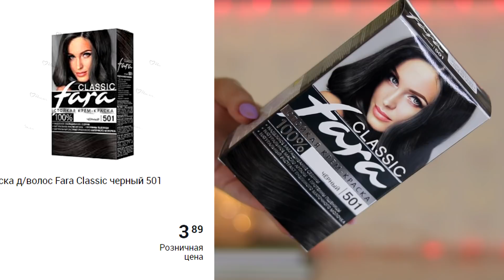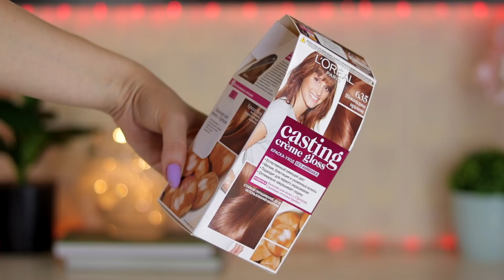💣 БОМБИЧЕСКИЕ НОВИНКИ КОСМЕТИКИ / LILO LAMEL LAVELLE LOVELY/ ПОКУПКИ В МИЛЕ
Косметика из видео:
Подводка для глаз Lilo (73)
Жидкая матовая помада Lilo (102)
Матовая помада Lavelle (01)
Пудра-бронзатор Lovely (Chocolate Toffee)
Тональная основа Lamel Stay Matte (401)
Краска для волос Fara (501)
Краска для волос L'orel Casting Cream Gloss (635)

Детали макияжа:
глаза - жидкие тени Vitex Ready to Glow (01)
губы - жидкая матовая помада Catrice Velvet Matt Lip Cream #080 New York Spice